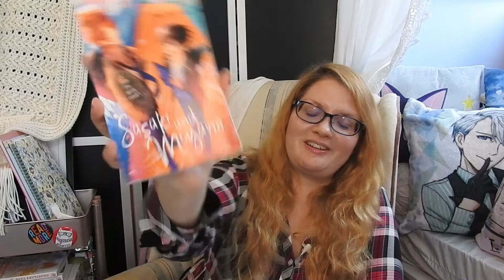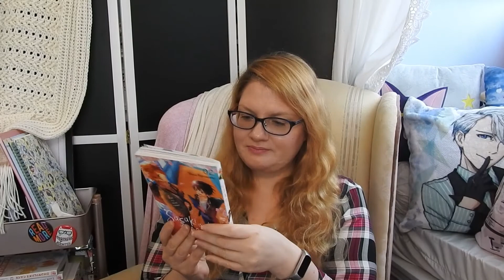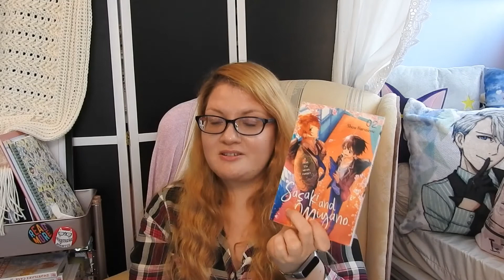My Thoughts on Sasaki and Miyano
My thoughts on this gentle BL read (and a little bit on the conversations about BL and fetishization).